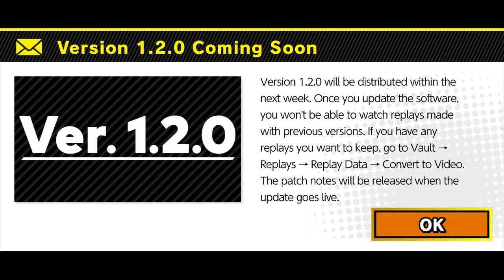Super Smash Bros. Ultimate - Classic Mode - Jigglypuff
Doing Jigglypuff's Classic Mode run.

"When I think about Jiggs here and this whole fighting gig, I think about her fighting people with lovely voices," Palutena said. "...I...definitely don't imagine her taking on all 64 veterans. What's up with that?"

"I'm as insulted as you think!" Jigglypuff huffed. "I know I make people remember the good old days and how I'm fit to shine in this route because no one else does it better than me, but, why is my route so...unfitting?!"

"(Way to show off during your complaint,)" Chris thought. "Maybe some people still think you're a female Kirby and that somehow gave you this route because Kirby was already busy with his?"

"It's been years! How do people still confuse me with Kirby if we both are round, adorable pink people?"

"Oblivious newbies picking this franchise up while ignoring to read the descriptions and be in the dark about Po-key-mon?" Palutena theorized. Chris dully stared at her. "Some people still think I'm someone they never saw in Kid Icarus... Must've been that super hard Underworld beginning that kept so many people from ever making it to the end." She sighed with sadness. "I feel your pain, Jiggs. I really do..."

"I demand a new route! A route worthy of my supreme singing!" Jigglypuff said. "Mario has no good humming, DK snores, and Fox just doesn't have that sweet voice he used to have! But Yoshi? Oh, he's got what it takes."

"I see, I see..."

"Wait, hold on," Chris said. "Back up on Fox for a bit. What did you mean b-?"

"I wanna...Pound the right people!" Jigglypuff continued with her rant. "Not a lot of them unfit for the stage! It's my stage and I do what I want! I'mma using Pound on 'em all till they can't speak!" Chris backed off from her, because she got into a breakdown with the constant use of Pound where she was standing.

"You're lucky you can use that word around without getting complaints," Palutena said.

"Um, Palutena, I don't think you should've pointed that out," Chris said.

"...Oh, crud. Forget I pointed that out!" Palutena pleaded the camera. To her chagrin, the section had ended, leaving them both to calm the female Kirby down.

Key Notes:

Classic Mode Overview (repeated in every other character video)
- Unlike before, you will never start your difficulty at the maximum difficulty (9.9). The limit you can start is at 5.0.
- However, depending on how well you do in every fight, the difficulty will steadily increase. The factors that contribute an increase are if you...
1) ...finished the fight as quickly as possible.
2) ...didn't stay put or mess around.
3) ...actually managed to avoid damage altogether (meaning a perfect run, which doesn't really guarantee an extra point).
- At best, you can get a whole point (or more) added to difficulty. At worst, you get nothing. "Nice Plays" may just be compliments that usually are around 0.8 additions. Do your best to get to the end of the mural.
- Using tickets avoids losing difficulty, but in case the difficulty is still increasing, you'll get a 0.1 increase if you win a match.
- Oh, and you only get ONE life. Lose it, and you'll either spend money to continue while losing difficulty, use a Ticket without the drawback, or simply give up.
- Classic Mode runs for every character aren't the same anymore. Instead of random setups, every character has a set path revolving around a theme. No differences will be made if you retry the same route.
- Moreover, the final boss may or may not be unique to every fighter. It may be Master Hand and/or Crazy Hand, but it can be someone else.

Jigglypuff's Final Boss
- Strangely enough, without keeping the 64 theme all the way through with Master Hand, Jigglypuff's final boss is...Giant Donkey Kong.
- While this may be weird, you have to watch out for the fact he's a giant and Jigglypuff is a lightweight. She runs the risk of getting launched off pretty early, unless you keep the pressure and dodge DK's big blows. Take advantage (or fear the fact) his hitbox is enormous and leaves him more open to attacks.

"I don't want to talk about her unlocking Pac-Man. Round characters stick together, yadda yadda yadda," Palutena said. "But dear me, what is wrong with her route? This is the harshest one I've ever played through. That Pikachu goes nuts on me, and the mob fight after is just... Is this what competitive people deal with every day?"

"No, they deal with Final Destination, no items on, and while on one-on-one matches. They probably get disgusted by the mob match, though," Chris said. "You're lucky you're not using either of those rule sets."

"Sometimes, I can't even."

She didn't say more than that. "...Can't even what?" Chris asked.

"That's it. It just ends like that." She shrugged her shoulders. "You mortals have such weird definitions I like to use myself to get on with the trends."

"I...know."